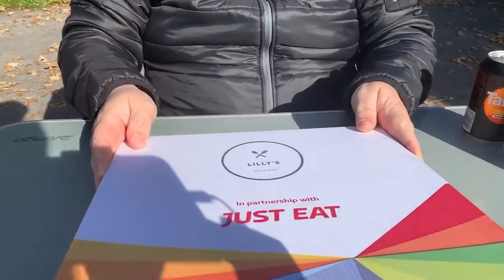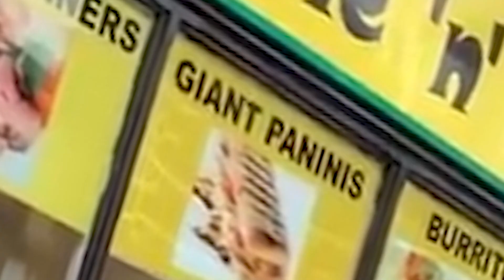GREATEST FOOD CRITIC ON YOUTUBE!? - Rate My Takeaway REACTION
I'm reacting to possibly the greatest man in this country.